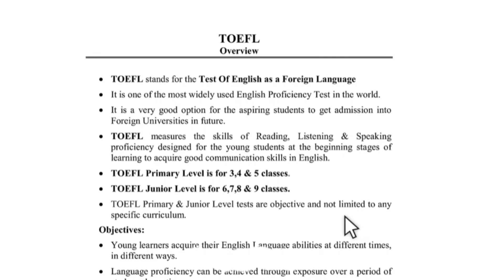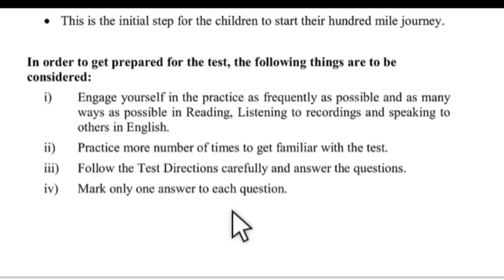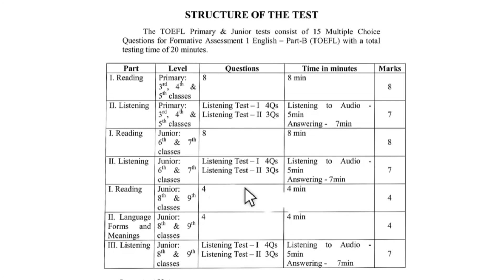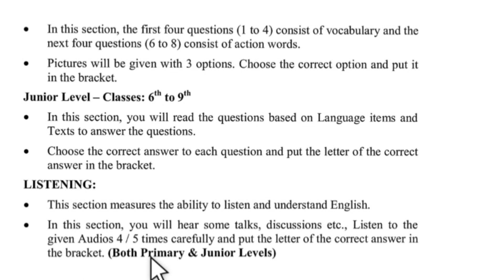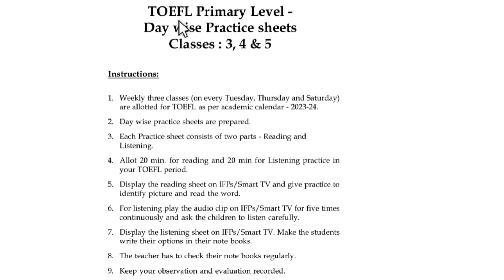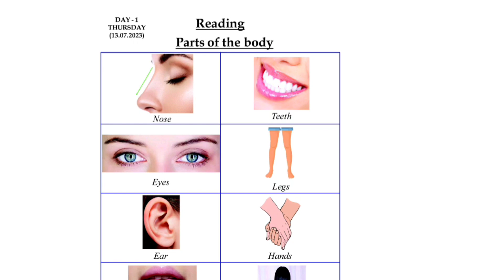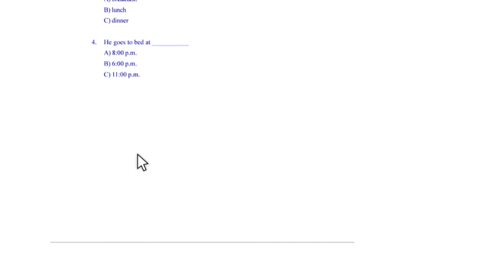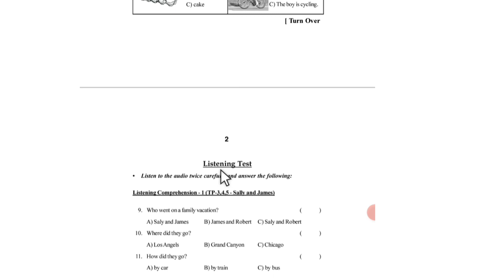TOEFL EXAM PATTERN AND MODEL PAPERS & PRACTICE SHEETS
0:00  INTRO
2:23 OBJECTIVES
7:13 EXAM PATTERN
18:40 PRACTICE SHEETS
27:22 MODEL QUESTION PAPER

హాయ్ ఫ్రెండ్స్ ఒకటో తరగతి నుంచి 5వ తరగతి వరకు అన్ని సబ్జెక్టులు  వర్క్ షీట్స్ కొరకు క్రింది లింకులపై క్లిక్ చేయండి.